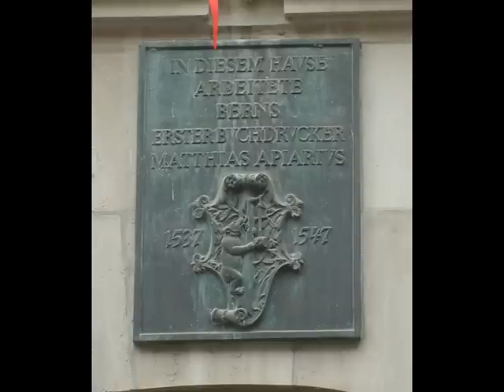Tartine - El Espiritu de la Colmena 1 (Luis de Pablo)（ミツバチのささやき１）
from album "Juillet 2011"
avec les ours de la ville de Berne, Suisse